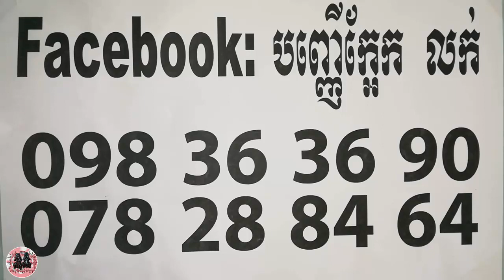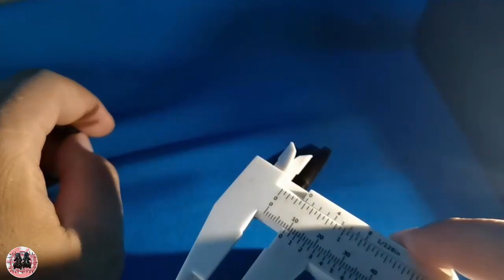ឡូតខ្នាយ របស់បុរាណ - Khmer Magic Daily